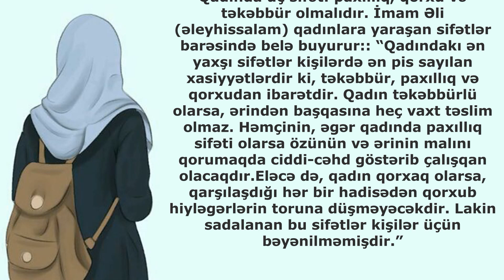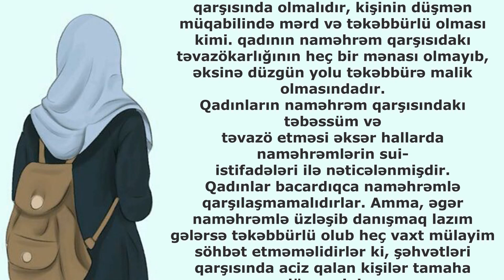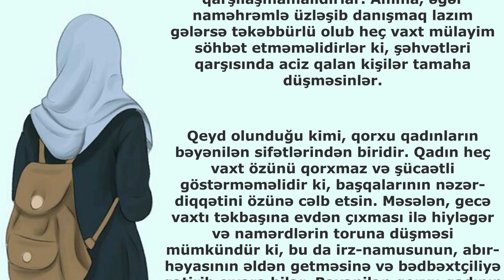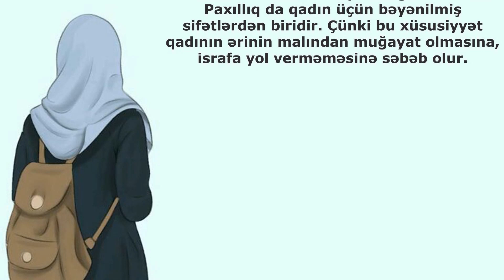Qadında Bəyənilən Sifətlər